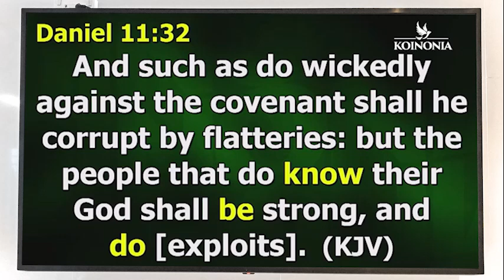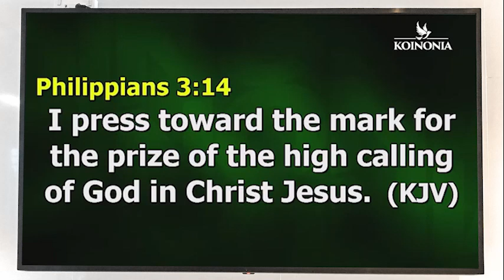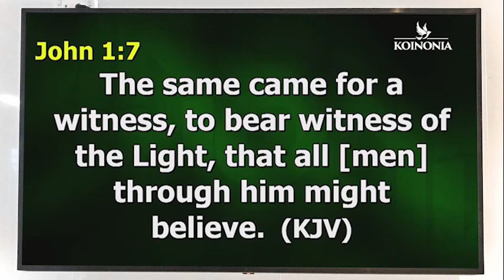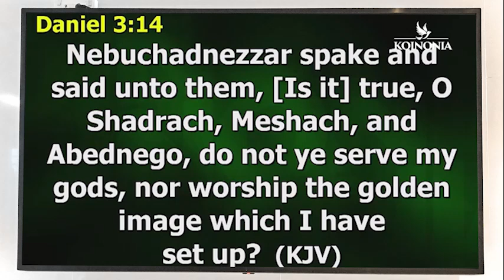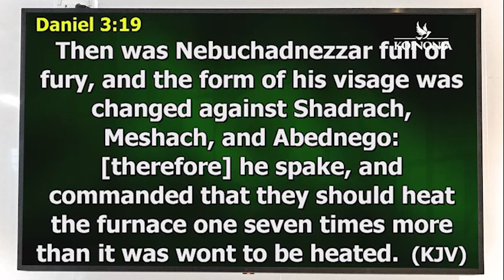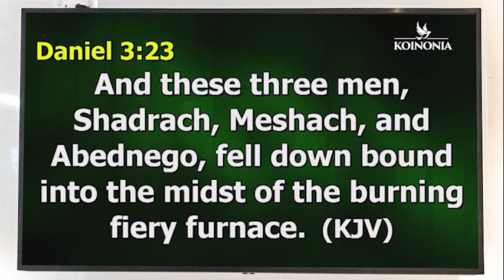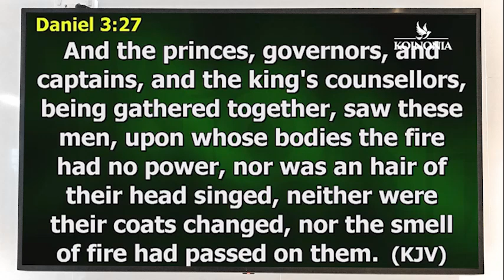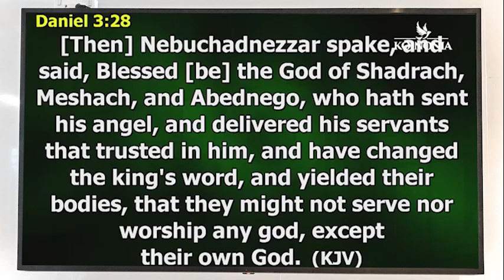HOW TO BE MENTALLY TRANSFORM In YOUR LIFE - Apostle Joshua Selman